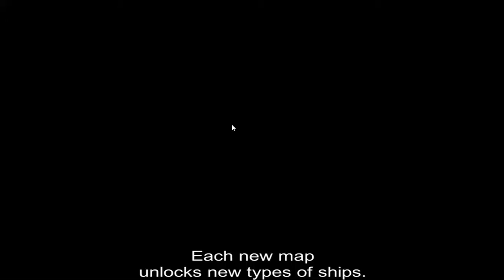The Pirate Caribbean Hunt PvP I was sunk lol